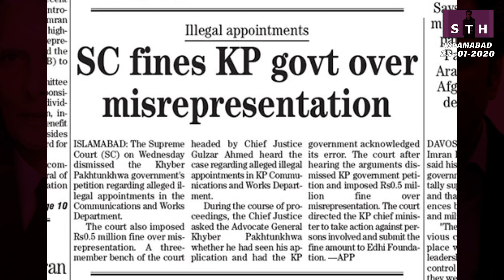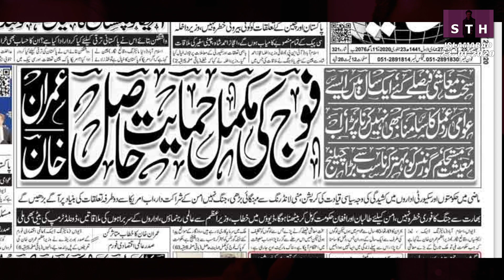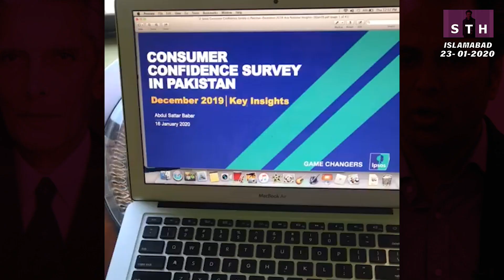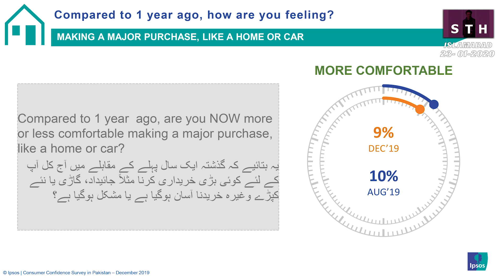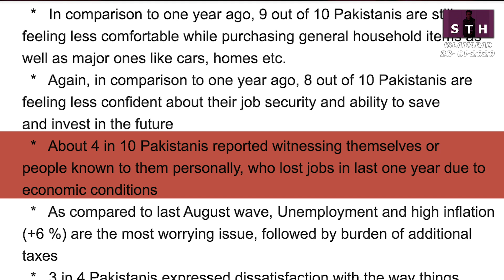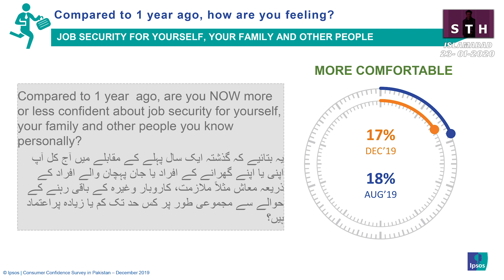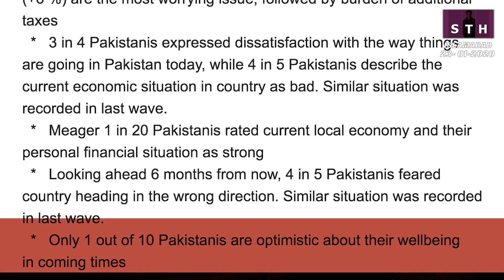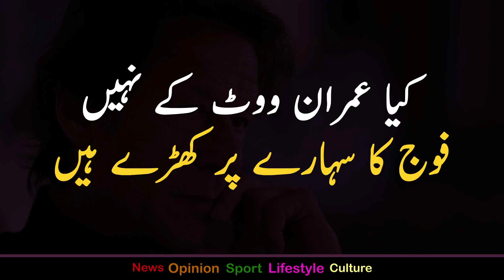Talat Hussain | Imran Khan and dependence on army